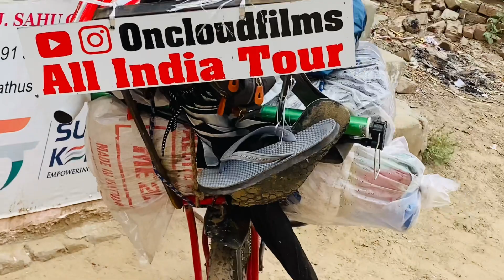Meet With Jharkhand Cycle Boy cycle baba k chote bhai🙏🏻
Vikash Kumar Mahato Jharkhand se h or ye apni Mang ko Leker India K Tour pr nikle h.
Ager ye kisi bhai ko milte h s to inki help jrur kre.Thank You